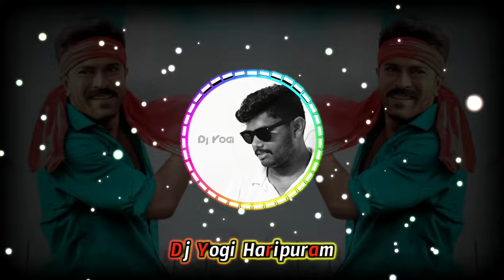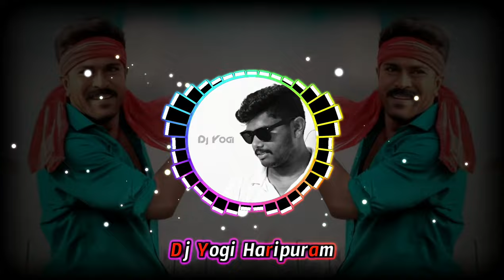Raa Macha Macha Dj Song | Tapori Roadshow Mixing | Game Changer | Dj Songs Remix | Dj Yogi Haripuram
🎧Headphones 🎧 For Better Experience 👍

1Like + 1Comment = 1Subscribe I want To Hit 1000 likes 😊

...▶Tags◀...